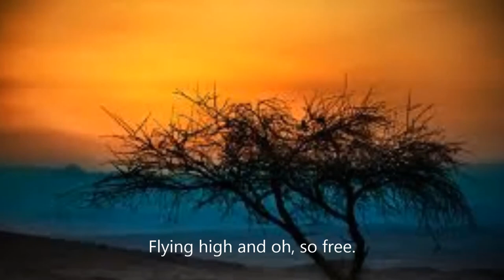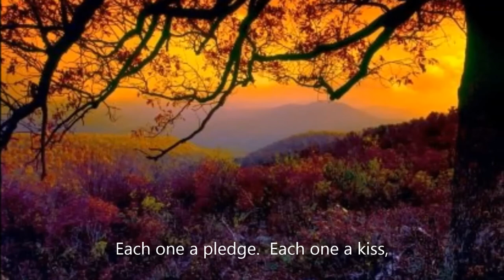A Sky To Dream By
Lyrics:
You and I, The two of us
In a softly, glimmering night.
Stars, oh, so bright.
Stars, oh, so high,
Binding our hearts as one.
Like a kite reaching for those stars above
Flying high and oh, so free.
How we numbered them one by one,

All our days, yours and mine,
Shaping us with love n' hope n' joy.
Each one a pledge,
Each one a kiss,
Pressing upon our hearts.
Our love, a garden, blossoming,
Hauntingly beautiful as you are.
Remaining so, ever so true,
Like a fragrance scattered in the air.